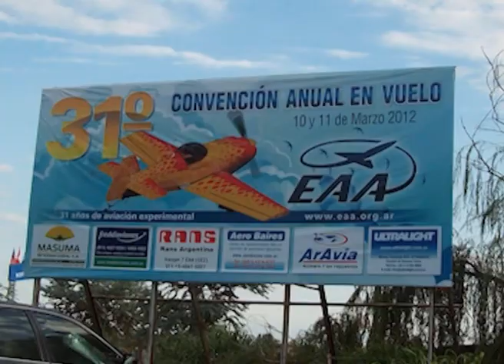Denuncian irregularidades en la Comisión Directiva del Aeroclub - Ruben Weisbek 2